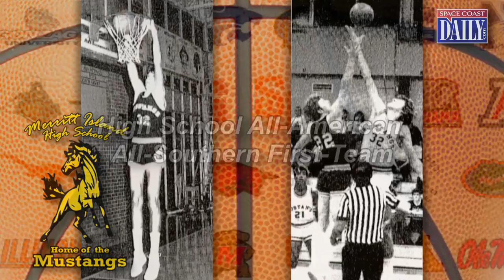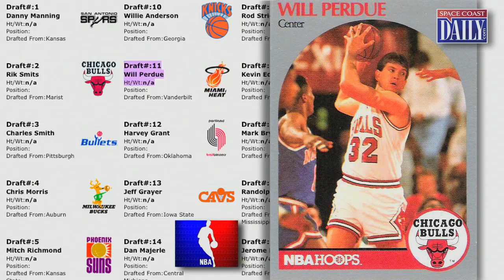Space Coast Sports Hall of Fame 2013 - Will Perdue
Four-time NBA champion Will Perdue is an inductee into the Space Coast Sports Hall of Fame.